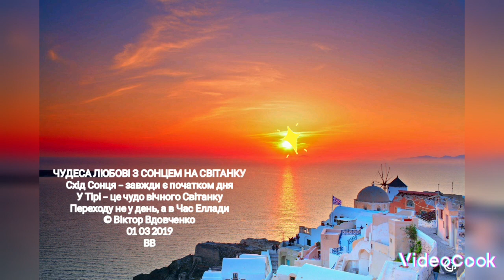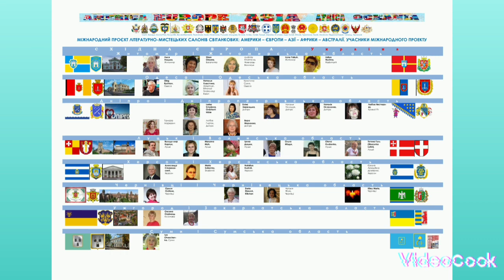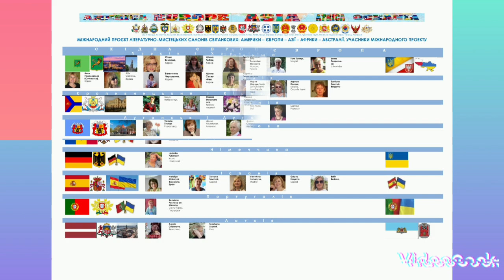15 К&К МЛМС ВВдовченко Епопея Любові в 100 ч Ч1 Капітанські. Від.6із10 Щасливим – Санторіні в Греції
ВікторВдовченко​​​ VictorVdovchenko​​​ ГалинаСвітанкова GalinaSvitankova ВІКТОР ВДОВЧЕНКО. ЕПОПЕЯ ЛЮБОВІ. Поетично-мистецький проєкт у 100 частинах. Цикл. Капітанські, з Любов'ю (хокку, рубаї, танку та ін.). Відео 6 із 10. Щасливим – Санторіні в Греції. МІЖНАРОДНИЙ ПРОЄКТ ЛІТЕРАТУРНО-МИСТЕЦЬКИХ СВІТАНКОВИХ САЛОНІВ АМЕРИКИ, ЄВРОПИ, АЗІЇ, АФРИКИ, АВСТРАЛІЇ, У 100 ЧАСТИНАХ. Міжнародне літературно-мистецьке товариство «Світанкові обрії». Міжнародна Світанкова Школа літературно-мистецької творчості, Київ. Київський МЛМС. Кропивницький МЛМС
В. Вдовченко, голова Міжнародного літературно-мистецького товариства «Світанкові обрії» нагороджений орденом «Культурна дипломатія» за високій рівень представництва української літератури та мистецтва у світовій культурі.

Співавтори Міжнародного проєкту літературно-мистецьких салонів Світанкових Америки, Європи та Азії у 100 частинах – В.Вдовченко, Г.Світанкова (Шульга) нагороджені найвищою відзнакою Світанкових – Червоною Трояндою з Діамантовим Оком за високий змістовий, дизайнерський і мистецький рівень відео, які достойно презентують Світанкову поезію України, дизайн і мистецтво трьох континентів у багатьох країнах світу.

Спільне виробництво Київського та Кропивницького МЛМС. Головний редактор – професор В.Вдовченко, веб-дизайнер – Г.Світанкова (Шульга). Київ – Кропивницький. 2023.

До Дня Народження Галиночки Світанкової – 24 квітня

Професор В.Вдовченко, громадський діяч, голова Міжнародного літературно-мистецького товариства «Світанкові Обрії» (Київ), керівник Міжнародної Світанкової Школи літературно-мистецької творчості Товариства (Київ), керівник (господар) Київського міжнародного літературно-мистецького салону.

Г.Шульга, керівник (господиня) Кропивницького МЛМС, Почесний Посол Світанкових з міжнародних зв’язків з Українською діаспорою в Європі, Азії, Америці, завідуюча Світанковою електронною бібліотекою, Прес-аташе Світанкових, веб-дизайнер, засновник і керівник Авторської студії фото і відео

За порядком у відео
Щасливим у Любові – Поезія 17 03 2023 GSh
Благословення Пари у Обіймах Адріатики 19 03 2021 GSh
Триптих Благословення для Щасливої Любові 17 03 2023 ВВ
Рай для Відпочинку й Щастя у Любові 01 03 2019 ВВ
Чудеса Любові з Сонцем на Світанку 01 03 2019 ВВ
Наша Генетична Пам’ять у Колективних Архетипах 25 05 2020 ВШ
У Славнях Морю за Коханого Турбота 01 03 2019 ВВ
Діалог Любові через Моря і Океани 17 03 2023 ОО
Сердечні Славні Морю, Океану © Galina Shulga 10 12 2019 GSh
Ассоль Сучасності у Радості Чекань 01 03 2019 ВВ
Казкова Зустріч – Щастя Час © Galina Shulga 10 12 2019 ВВ
Привітна Радість Зустрічі Стихіями Красунь 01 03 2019 ОА
Велика Атлантида Споглядає Жіночими Очима 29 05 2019 ОА
Небесний Рай у Ніжності Збережень 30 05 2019 ОА
Одна із Всіх, Кохана Назавжди 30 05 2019 ОА
У Діалогах Щастя – Краса Усіх Епох 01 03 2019 ВВ
Десерт вже після Присмаку Морського в Поцілунку 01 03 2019 ВВ
У Барвах Аромату Ранку Нові Сторінки із Роману 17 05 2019 ВВ
Сніданок на Узбережжі Перед Відплиттям 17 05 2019 ВВ
У Кольорах Жоржин Мелодія від Міфів 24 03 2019 ОО
У Пам’яті про Міфи – Камертон Сердець 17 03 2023 ВВ
Після Штормів і Бурь у Океані Музика Чаруючої Арфи 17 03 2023 ВВ
Взаємність Нескінченної Любові 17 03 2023 ВВ
Богині Квітучої Краси Олімпу Серед Нас 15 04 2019 ЯЙ
Нині так, як і в Роки Великих Міфів 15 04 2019 ЯЙ
Калейдоскоп Пам’яті Серця 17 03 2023 ЯЙ
Повернення у Край Легенд і Міфів 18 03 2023 ВВ
У Панорамних Краєвидах Безмежність Моря і Любові 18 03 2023 ВВ
Щасливі Пари з Чашами Нектару Насолоди 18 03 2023 ОА
У Генетичній Пам’яті – Найдивовижніше з Чудес 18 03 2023 ВВ
Думки і Почуття На Узбережжі 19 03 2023 ВВ
Приємний Відпочинок в Океані 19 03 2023 ВВ
Світанки Узбережні і Морські 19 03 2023 ВВ
Найкраще у Скарбниці Пам’яті Уяви 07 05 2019 ВВ
Якщо й Згадати, то Тепер 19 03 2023 GSh
Спогад як Осяяння Побаченого й Пережитого 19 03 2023 ВВ
Квіти Атлантиди і Еллади – Тепер і Назавжди 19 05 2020 ВВ
Затишні Діалоги на Узбережжі 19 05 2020 ВВ
Благословенне Сонце Побажань 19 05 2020 ВВ
У Лебединій Вірності – Наш Погляд Розумінь 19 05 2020 ВШ
Пастельна Палітра Міста Закоханих 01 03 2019 ВВ
Благословенний Час Квітнучої Любові 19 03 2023 ВВ
Благословення за Довгий, Терплячий Шлях 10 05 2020 ВВ
У Невимовному – Багатство Відчуттів 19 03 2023 ВВ
Вітрило Поцілунку в Любові 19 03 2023 ВВ
Не Пізнані Моря і Океани, Їх Береги 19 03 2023 ОА
В Гармонії зі Стихією Води 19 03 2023 ВВ
Назустріч з Зорями у Морі 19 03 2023 ВВ
Ароматна Кава Піднесення 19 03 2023 ВВ
На Узбережжі Усі Думки про Відплиття 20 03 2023 ВВ
Свято в Переддень Відплиття 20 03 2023 ВВ
У Затишку Любові та Зоряного Благословення 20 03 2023 GSh
Відпочинок з Друзями на Судні 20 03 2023 ВВ
Ніжність Сонця і Закоханих 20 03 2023 ВВ
Із Нами Відпливуть Додому Акценти із Еллади 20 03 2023 ВВ
Маестро, Ноту, з Вдячністю Елладі 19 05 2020 ВВ
Благословення на Похід 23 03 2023 ВВ